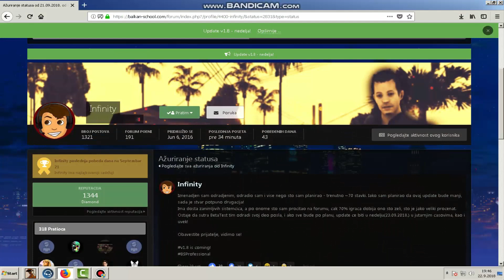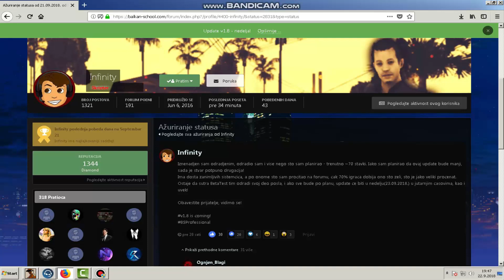Balkan School RolePlay | POZIVNICA ZA UPDATE 1.8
Update ce biti u jutarnjim casovima, dodjite da pijemo kafu :D